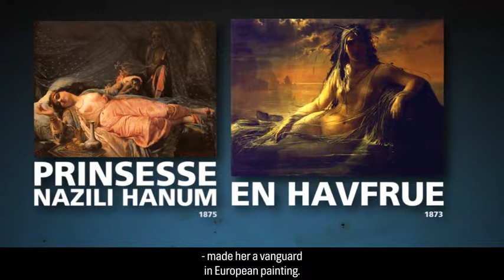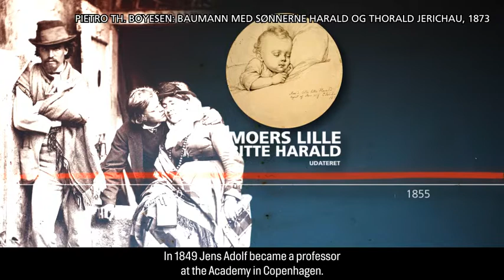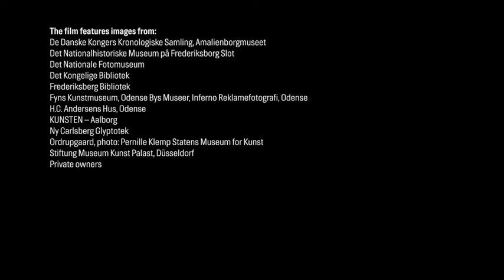Elisabeth Jerichau Baumann portrait